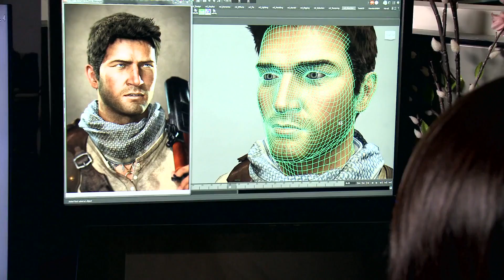Οντισιόν για το Uncharted: Μέρος 3 - Κιν/φική Τεχνολογία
Το Uncharted δε θα μπορούσε να δημιουργηθεί χωρίς τη σύγχρονη κινηματογραφική τεχνολογία και τη δημιουργική ιδιοφυΐα που υπάρχει στο PlayStation® και στα Naughty Dog. Γνώρισε τους τεχνικούς εμπειρογνώμονες πίσω από το παιχνίδι και άκου πως φτάνουν από το στούντιο motion capture στο τελικό προϊόν.

Θέλεις να κερδίσεις την ευκαιρία να γνωρίσεις την ομάδα στο Naughty Dog; Πάρε μέρος στην Οντισιόν για το Uncharted, αποδεικνύοντας ότι μπορείς να γίνεις τόσο καλός όσο ο Nathan Drake και μπες στην τελική ευθεία για το μεγάλο βραβείο, ταξίδι στο Λ.Α. και την ευκαιρία να δημιουργήσεις το δικό σου multiplayer χαρακτήρα για το Uncharted -- διαθέσιμο για κατέβασμα στο πακέτο αναβάθμισης.